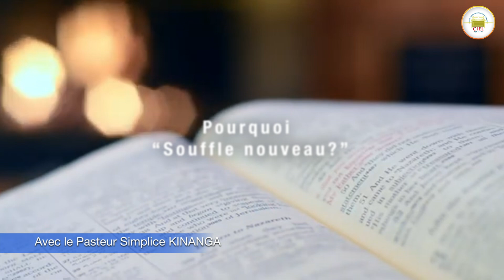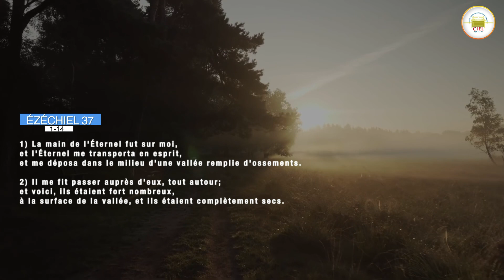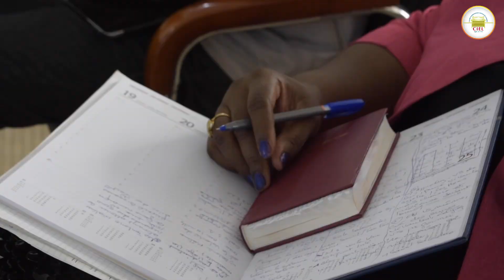L’Eglise Ciel clôture cette année 2023 en organisant un grand marathon dénommé «UN SOUFFLE NOUVEAU »